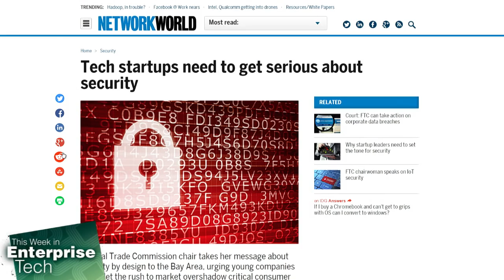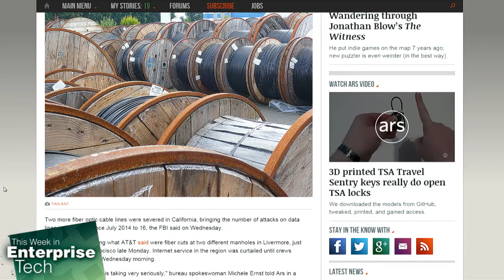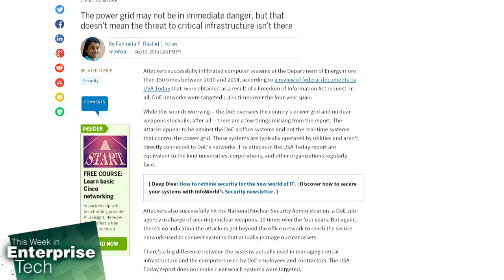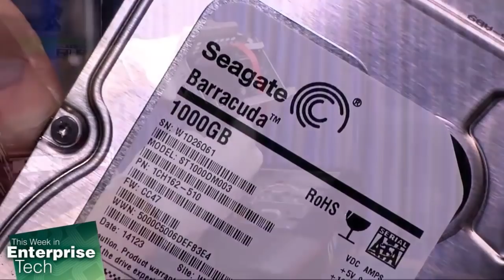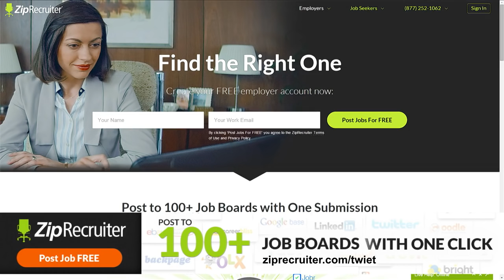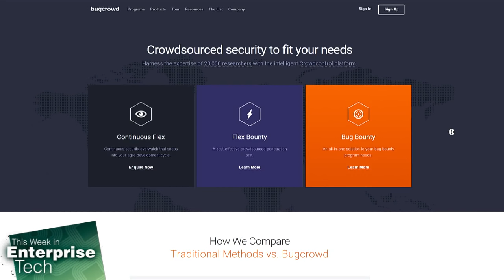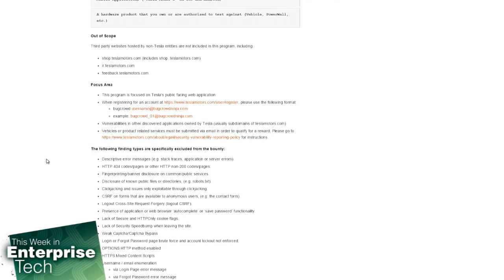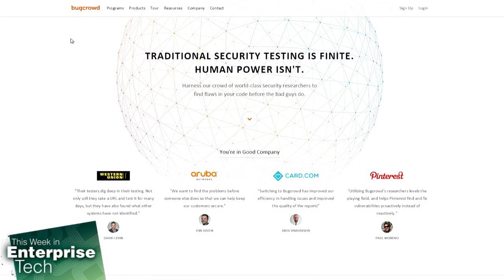This Week in Enterprise Tech 158: Bugcrowd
Hosts: Fr. Robert Ballecer, SJ, Brian Chee
Guest: Casey Ellis
The Department of Energy is still vulnerable to attackers, and Casey Ellis, CEO of Bugcrowd, discusses what to do after a breach.